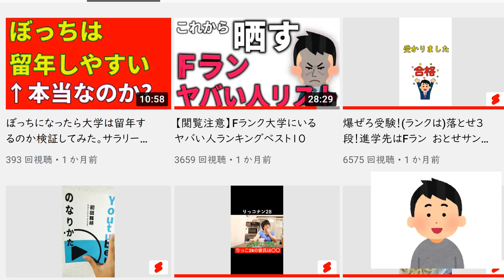【謝罪】Fラン大でカンニングしてる人を救いたい！Fラン大でカンニングする人を怒ってはいけない理由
削除依頼はこちらにメールして下さい↓
1人で出来る事なら何でもしようと考えておりますので宜しくお願い致します。